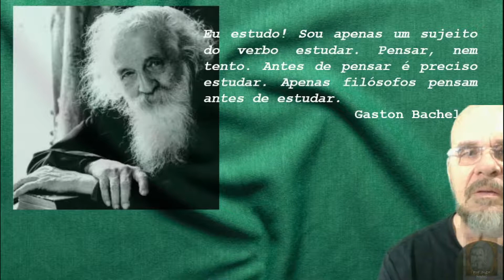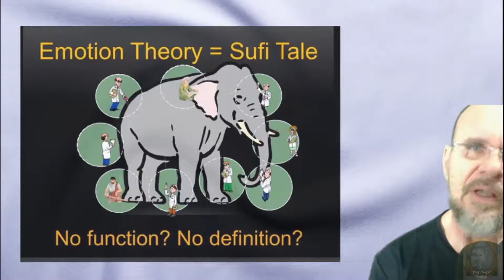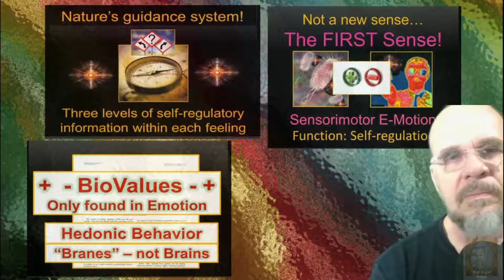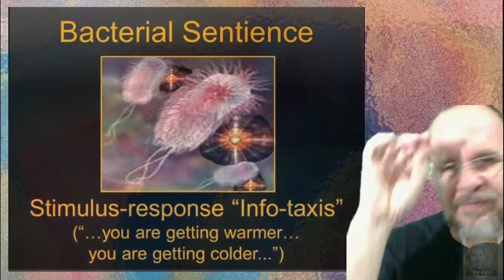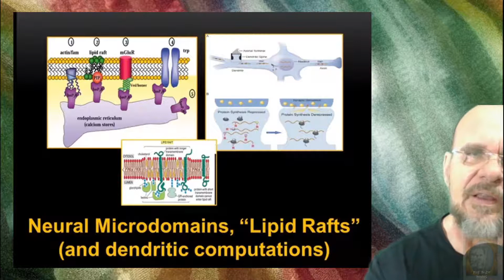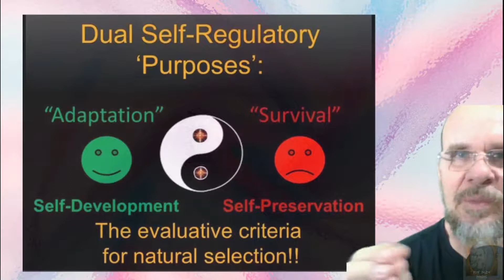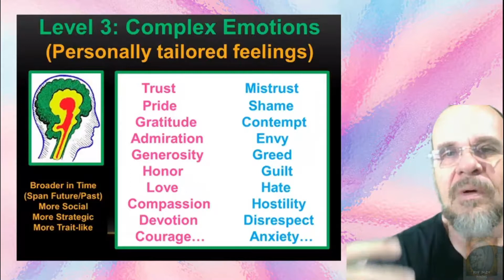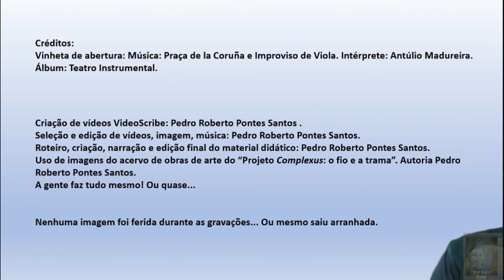18 - Evolução das Emoções - Parte 01: introdução e fundamentos.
Este vídeo é a primeira parte do tema a evolução das emoções e a consciência - abordagem de Katherine Peil Kauffman. Katherine Peil considera que a emoções são o nosso sentido regulatório primordial, coordenando nossa percepção, ação, avaliação e aprendizagem, tendo surgido primordialmente como fenômeno de sensibilidade do ser vivo ao seu meio externo (senciência).